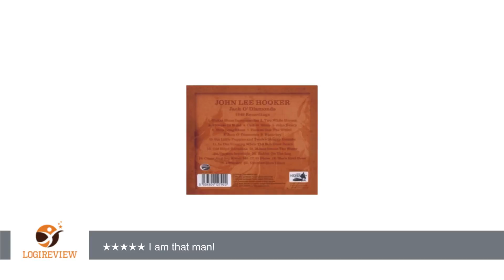Jack O' Diamonds - The 1949 Recordings | Review/Test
Review about   Jack O' Diamonds - The 1949 Recordings
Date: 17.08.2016